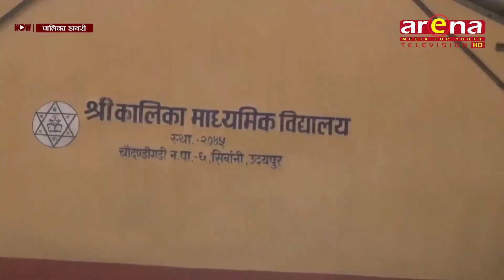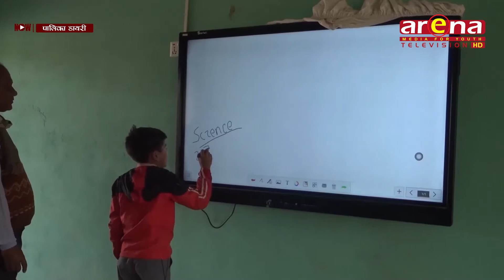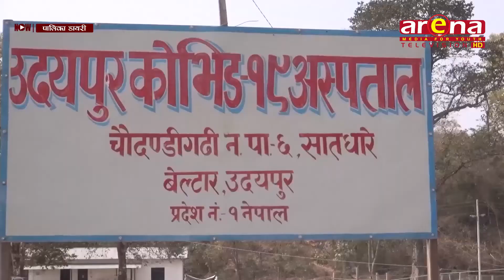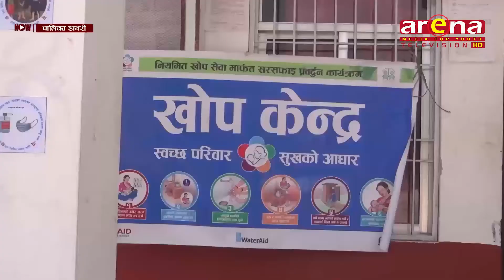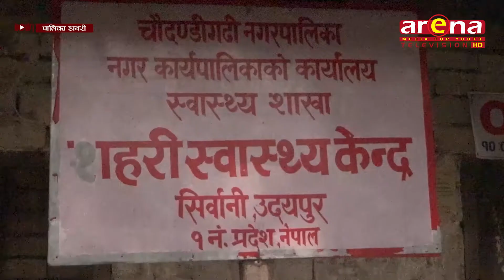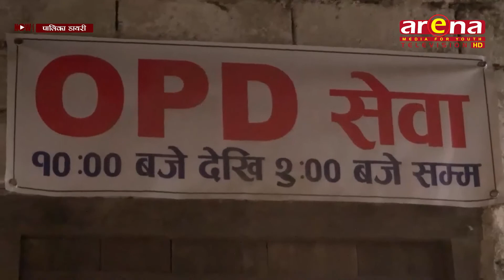Palika Diary EP_4